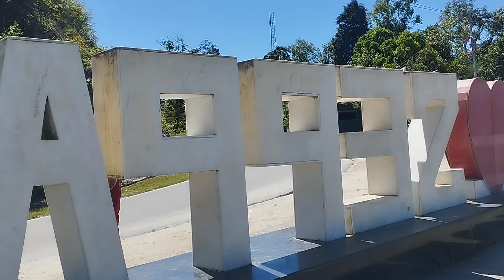Beautiful Views of Relloh And Seppa|| East Kameng, Seppa || Arunachal Pradesh